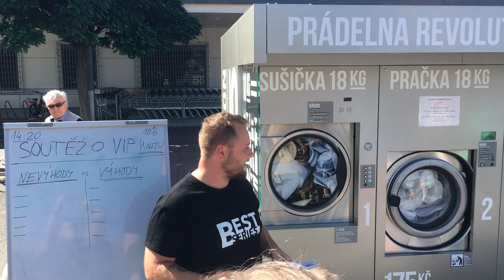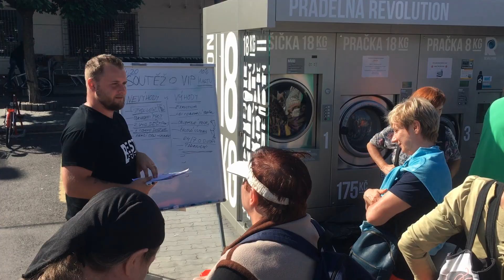Prádlomatkiosek Pardubice 01 - 14.9.19 slavnostní zahájení provozu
Najdete nás v Rychnově nad Kněžnou u OC Tesco a Nově v Pardubicích u OC Kaufland (Polabiny)